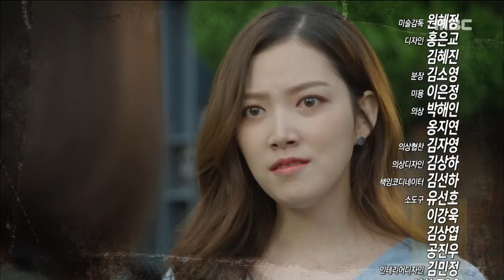[Preview 따끈 예고] 20170902 Bad Thief Good Thief 도둑놈 도둑님 - EP.34